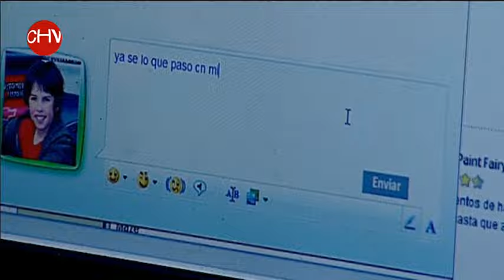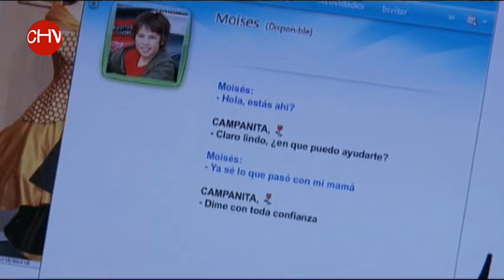Mujeres de Lujo - Capítulo 37 - CHV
Esmeralda tras ver la foto de su hijo, se da cuenta que se trata de Moisés, el niño que tiene Chaka. Clemente sabe que está en dificultades para rescatar a su hijo, pero el Chaka terminará cediendo por miedo a que Ronny Palma acabe con su vida. -
2010